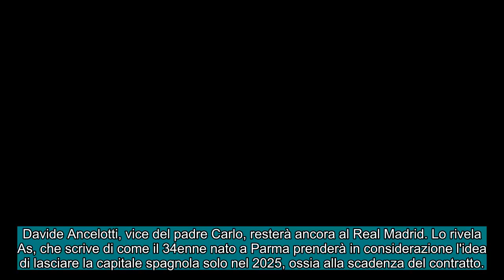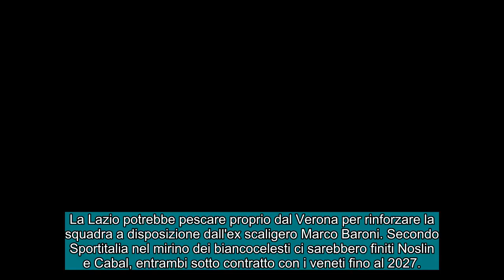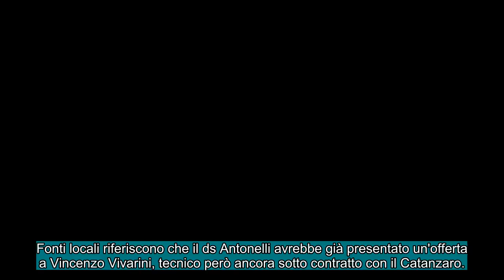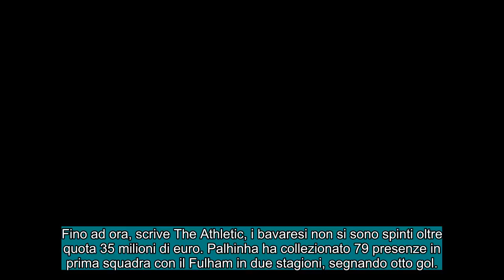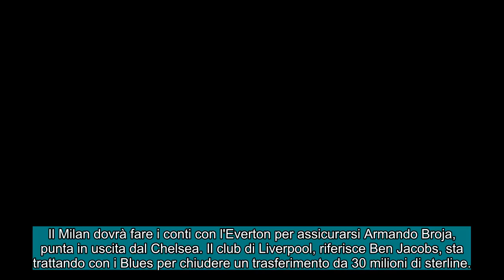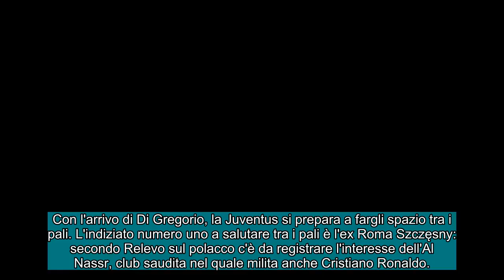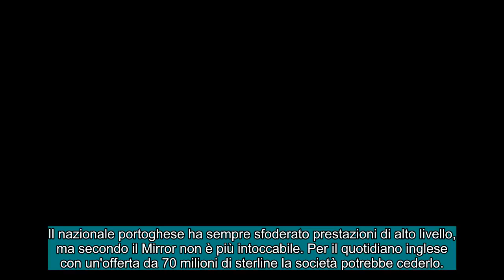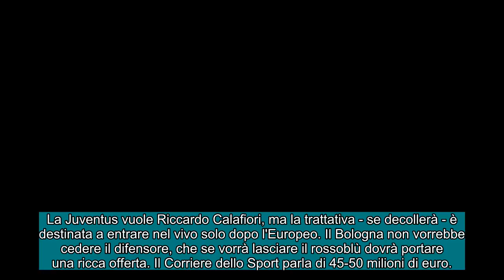CALCIOMERCATO Lunedì, 10 giugno 2024